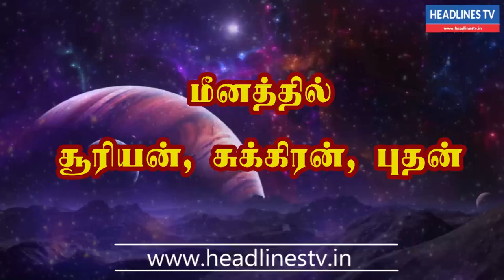Indraya rasi palan - 04.04.2021 Sunday | இன்றைய ராசிபலன் - today - daily | Headlines TV